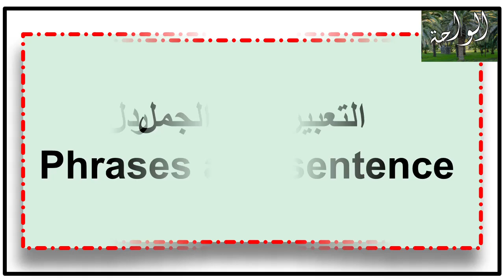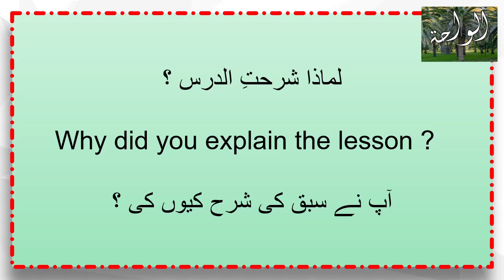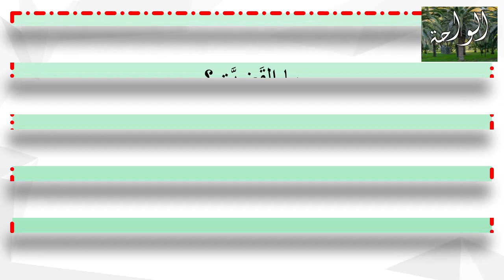Arabic Phrases and Sentences أسلوب الإستفھام | Lesson Seventy Nine | الواحة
Alwaha
تعلم اللغۃ العربیۃ
Learn Arabic Language
أسالیب وجمل فی إستخدام أدوات الإستفھام
Arabic interrogative Phrases and Sentences
الدرس التاسع و السبعون
Lesson Seventy Nine
کیف یستخدم أدوات الإستفھام فی الجمل ؟
How to use interrogative tools in sentences ?
أسلوب الإستفھام حروف الإستفھام أسماء الإستفھام